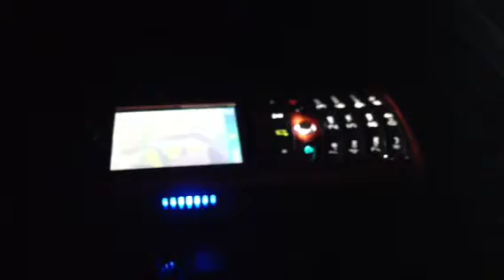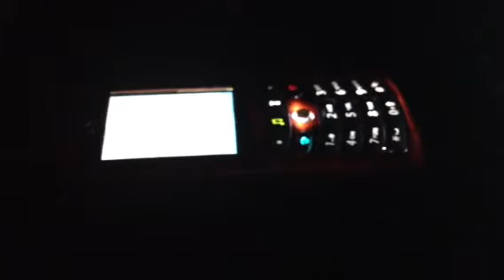Rokr E1 Rhythmic Lights (Kamaliya -Crazy in my Heart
Hope you like my light show I did on my mobile phone
Playing a remix of Kamaliya - Crazy in my heart